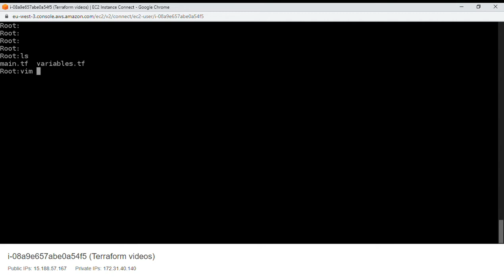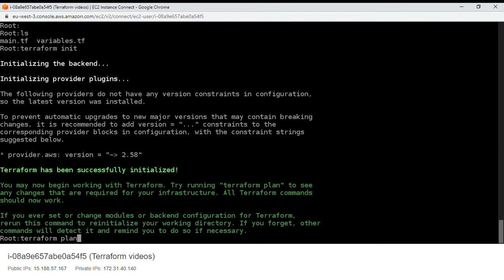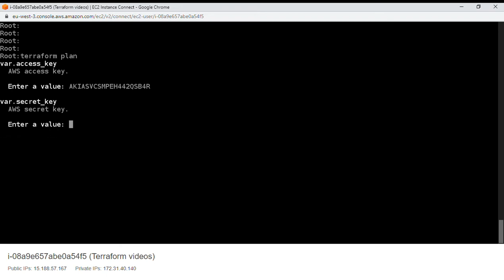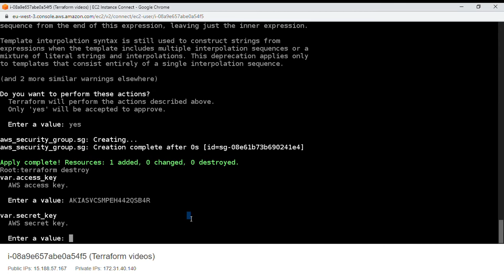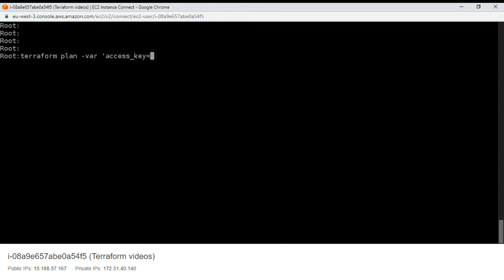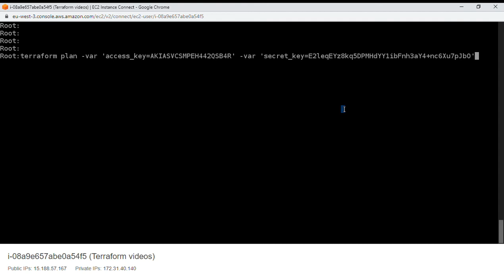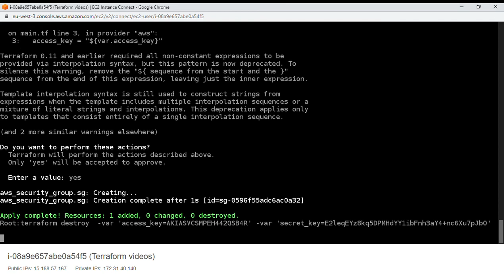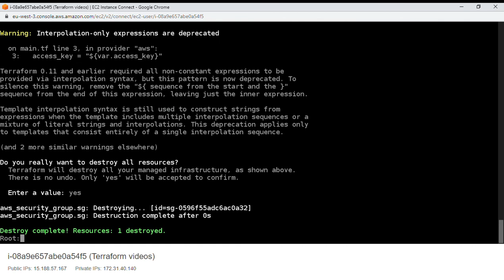Terraform AWS - Comment définir une Input variable en ligne de commande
Comment s'authentifier en utilisant les variables par defaut dans la ligne de commande afin de déployer des ressources dans AWS.